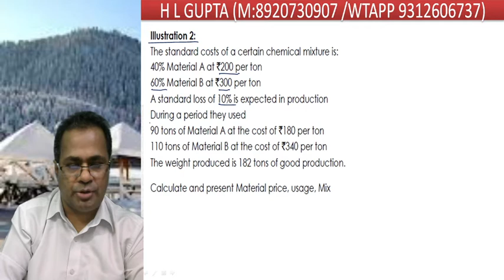STANDARD COSTING QN 2, CMA GR 2 Pg 139 BY HL GUPTA To Buy CLS CA/CMA CALL-8920730907